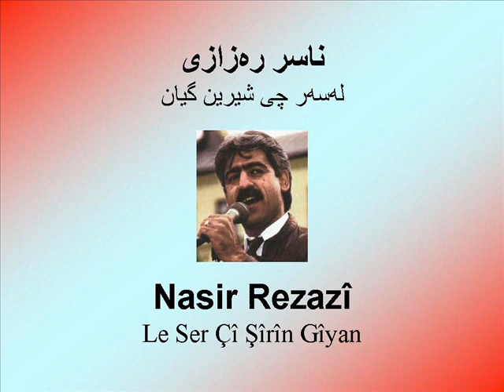Nasir Rezazî - Le Ser Çî Şîrîn Gîyan - ناسر ره‌زازی - له‌سه‌ر چی شیرین گیان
Kurdish Song by Naser Razazi